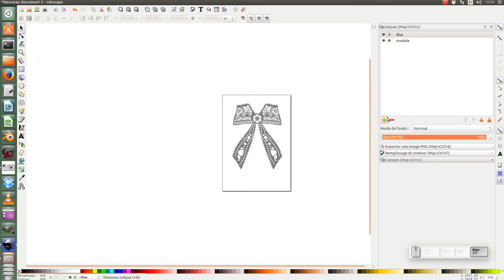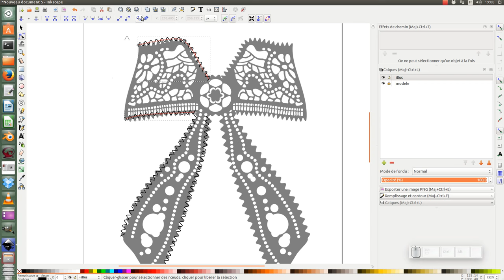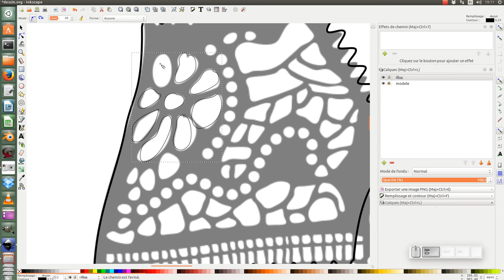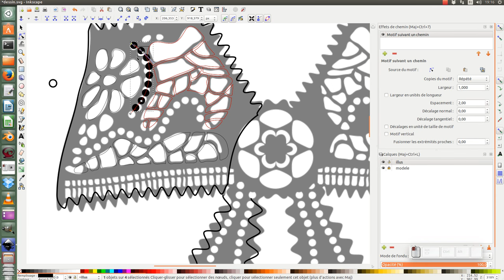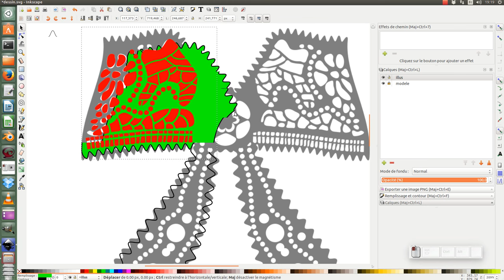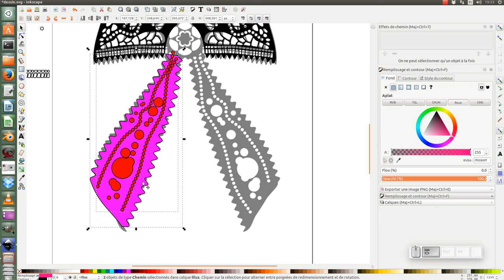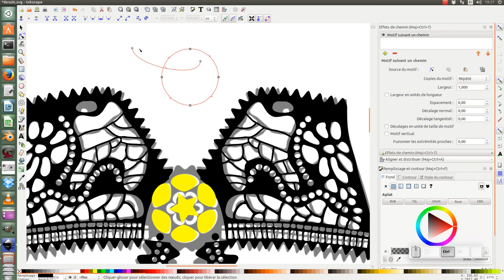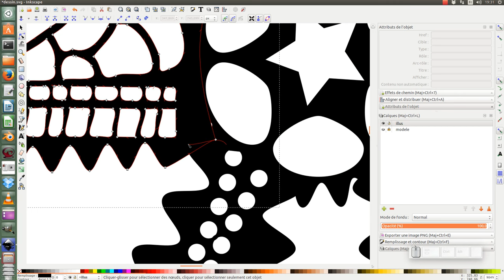Tuto inkscape : Outils pour réaliser un noeud en dentelle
Nous allons voir plusieurs techniques pour réaliser facilement des motifs sur un objet.